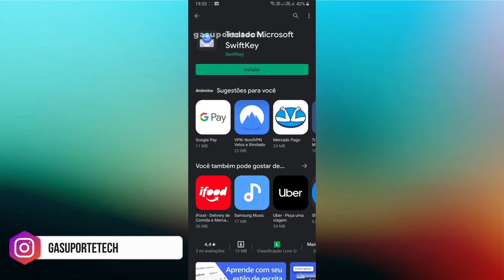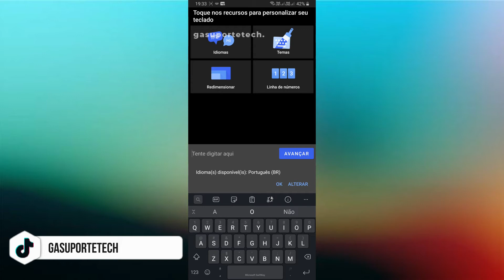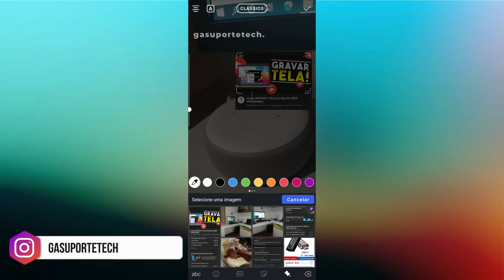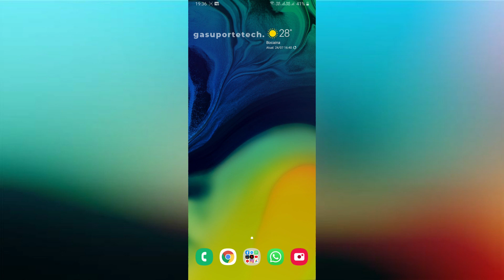Como COPIAR E COLAR FOTOS no STORIES do INSTAGRAM ‹ 2021 ›